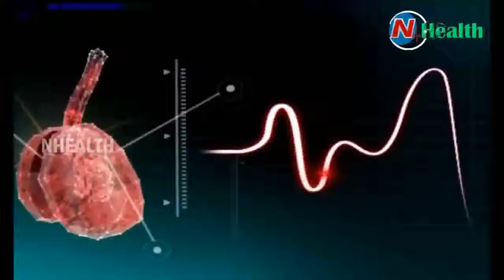Spinal Disc Problems - Treatment || Hello Doctor || NHealth